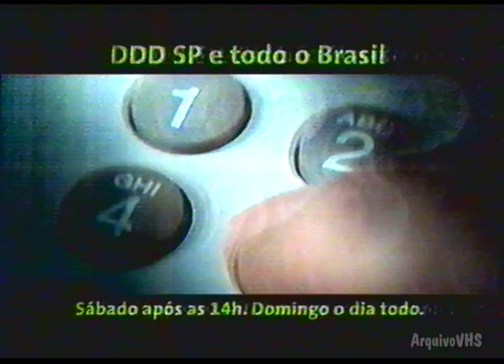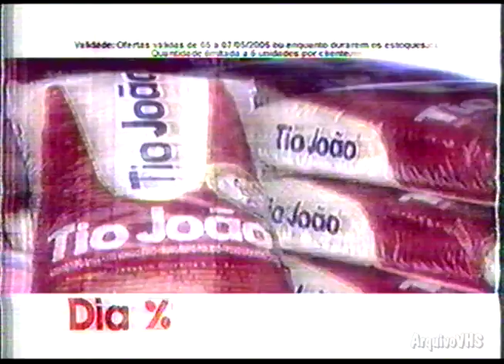Intervalo Tela de Sucessos (SBT, 06/05/2005) [4/4]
Intervalo comercial exibido na Tela de Sucessos do SBT/SP em 06/05/2005, que exibia o filme 102 Dálmatas.

(Repost de vídeo publicado originalmente em 03/10/2014)